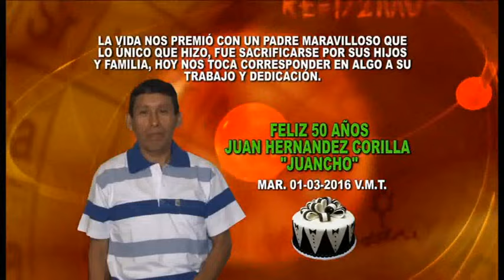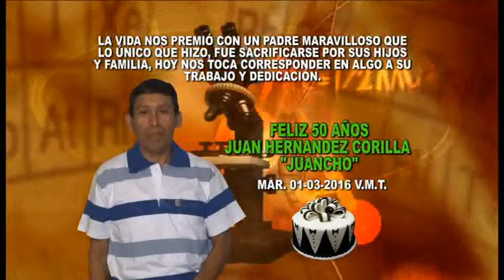Pascualillo Coronado Y Jason Laura ░ Mix Sanders de Ñaña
Cumbia Solo Cumbias...